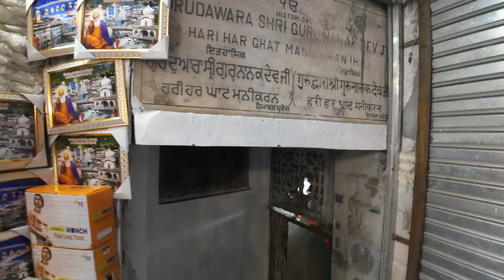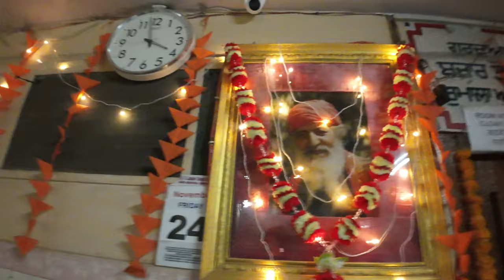Journey Through Kasol & Manikaran | A Mesmerizing Kullu Ride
Get ready for thrilling adventures as a solo motorcycle rider! Join me on epic motovlogger adventures as I explore new and exciting places. From adrenaline-pumping off-road tours to scenic road trips, this channel is all about the thrill of adventure riding and touring. Let's explore new horizons together!

amar the_norden rider
how to reach kasol
kasol bridge
kasol in january
kasol tour guide
kasol travel guide
kasol vlog
kasol waterfall
kullu
manikaran and kasol
manikaran gurudwara
manikaran hot water
manikaran hot water pool
manikaran hot water springs
manikaran sahib gurudwara
manikaran sahib hot water
manikaran shiv temple
manikaran shiva temple
places to visit in kasol
things to do in kasol